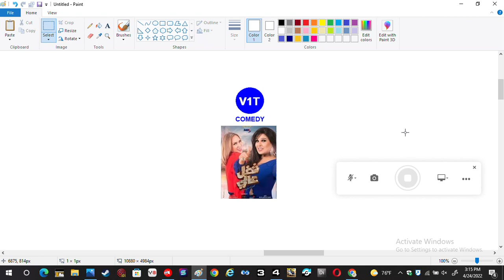Shoghl Fi Al Ali On V1T Comedy